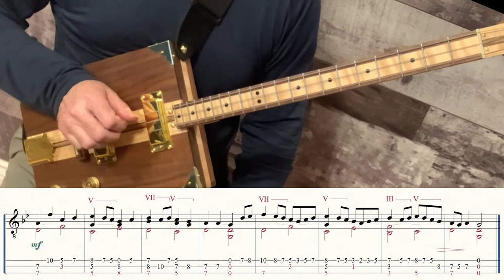Midnight John Dowland Cigar Box Guitar Classical